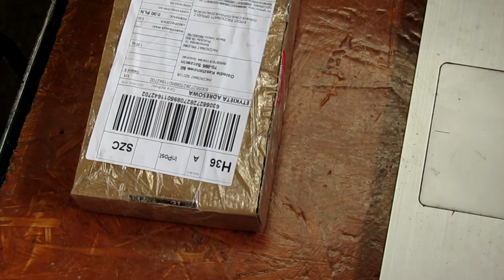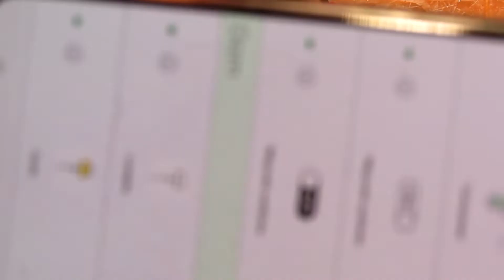esp01 SUPLA -`ESP8266 Relay X2 LC Technology`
Z forum -
"Witam
Koledzy mam zagwozdkę
walczę z tym od dłuższego czasu, nie mogę uruchomić przekaźników w module ESP8266 Relay X2 LC Technology
Problem polega na tym, że sterowanie przekaźnikiem nie odbywa się przez GPIO tylko komendą UART. U siebie steruję przekaźnikiem z poziomu przeglądarki. Esp zaprogramowany za pomocą Ardunio Ide. "